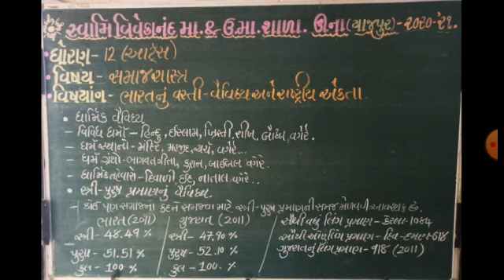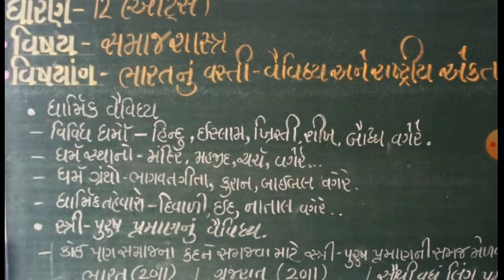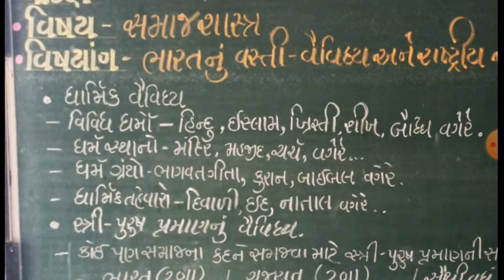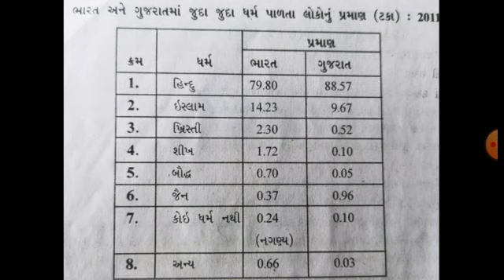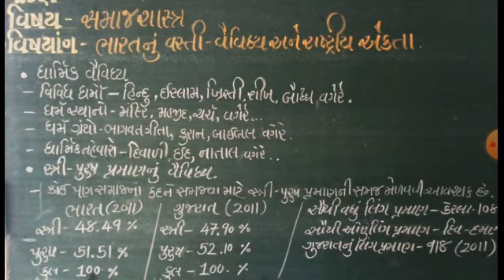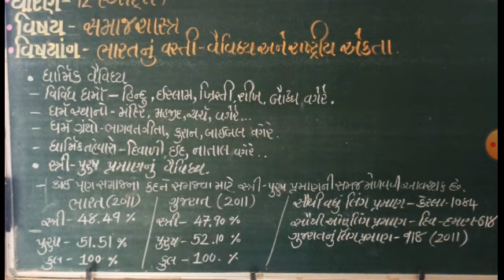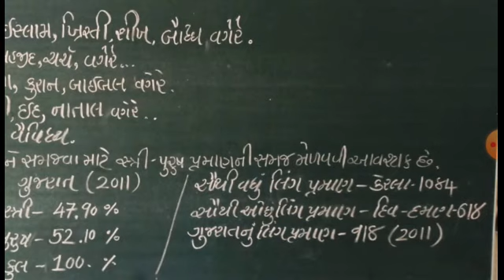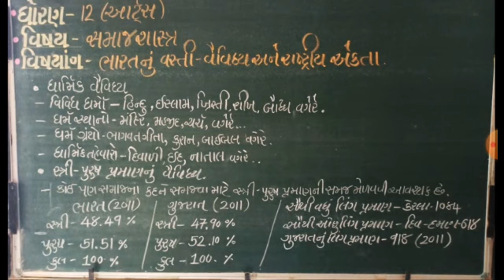12 આર્ટ્સ /સમાજશાસ્ત્ર /પાઠ 1/ ભાગ 2/પ્રવિણ સર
સ્વામિ વિવેકાનંદ સંકુલ - યાજપુર (ઊના)
12 આર્ટ્સ /સમાજશાસ્ત્ર /પાઠ  1/ ભાગ  2/પ્રવિણ સર